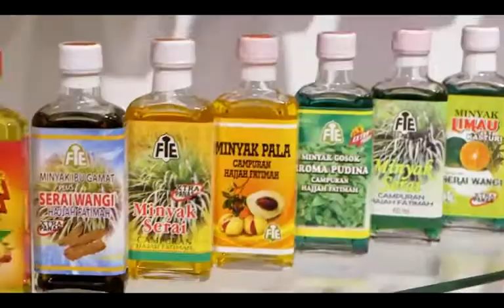【CF】AL BARAKAH超市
2021‎年‎‎2月‎